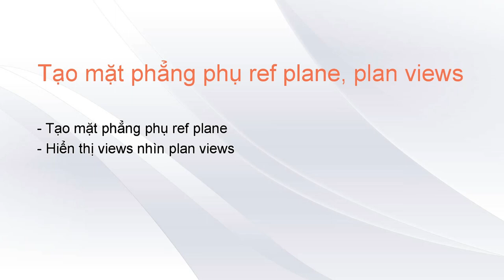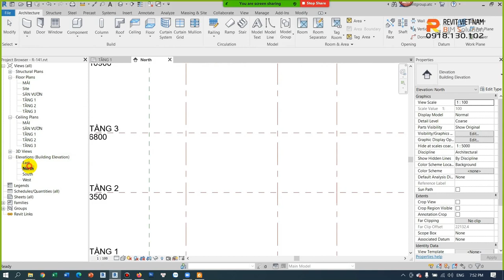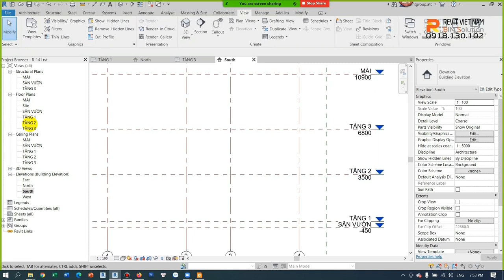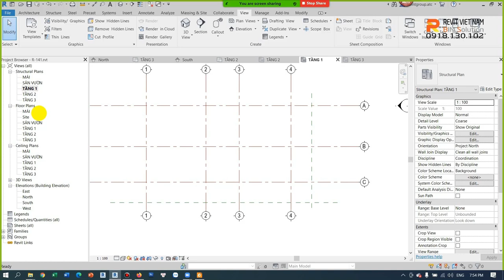1.5. Tạo mặt phẳng phụ ref plane, plan views